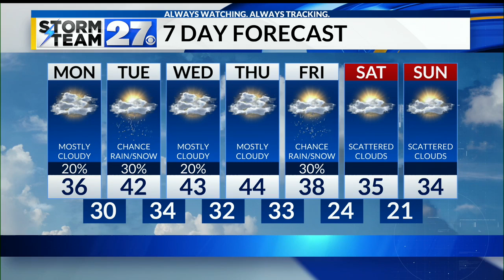Cloudy and colder start to week